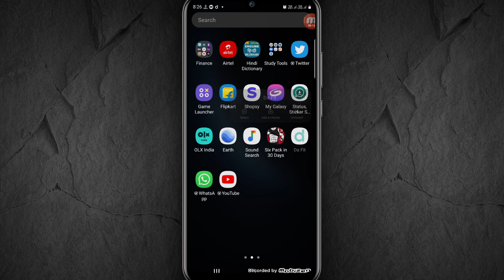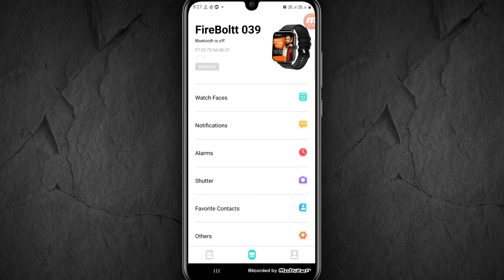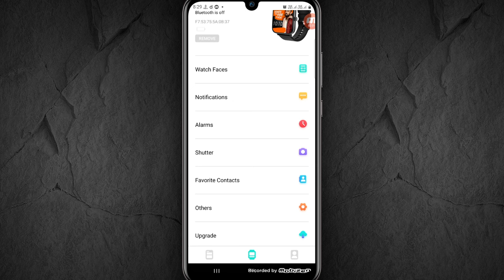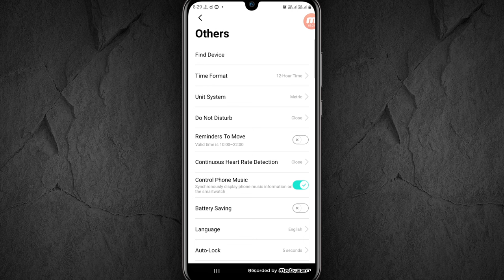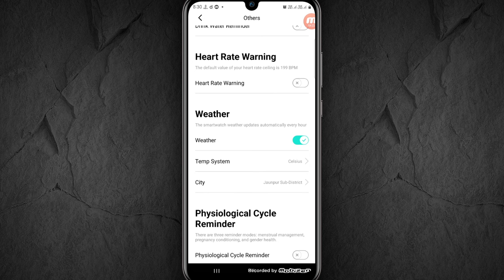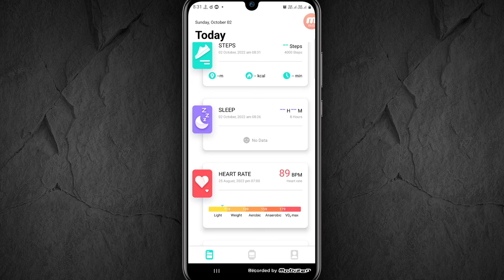Dafit App ko Use kaise Kare ? | How to Use DaFit Application | Ambrane & Fireboltt Smartwatch App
About this Video : Dosto Is Video Maine Fireboltt & Ambrane ko Smartphone Se Connect Karna Aur DaFit Application Ko kaise use karte hai Ye sab dekha hai